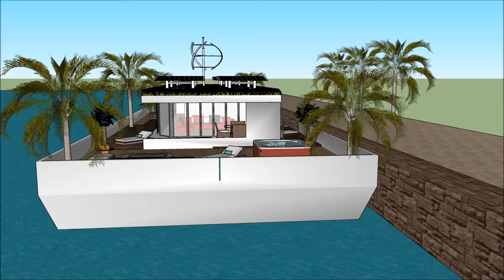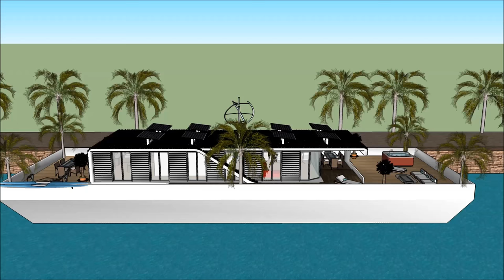Houseboat for sale in Buenos Aires ARGENTINA manufacturer’s luxury floating home design makers archi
The Houseboat for sale in Buenos Aires ARGENTINA manufacturer’s luxury floating home design makers archi is made to sustain quality of life: i Santiago Chile Provincia de Buenos Aires Rosario Córdoba Bariloche Barrio Parque Martinez San Isidro Nordelta  Barrio Norte Palermo Recoleta Madero Belgrano Concepcion Valparasio Mar del PlataLima peru Bogotá Colombia Caracas Venzuela Salvador Guayaquil Ecuador Santa Cruz de la Sierra Bolivia Montevideo El Alto Puente Alto Suriname Medellín Curitiba Callao French Guinana Grenada St Vincent And Grenadlines Barbados Isla Santa Cruz Hawaii Honolulu Kapolei Molokai Maui Island of Hawaii Lahaina Apia  Upola Samoa or elsewhere.

The Houseboat for sale in Buenos Aires ARGENTINA manufacturer’s luxury floating home design makers archi includes an Extravagant Barge Design ready for the extravagant user to rent the barge Houseboat

The Houseboat for sale in Buenos Aires ARGENTINA manufacturer’s luxury floating home design makers archi has three level plans with basement underneath it, which consist all the facilities needed for the renter. The Houseboat Barge has a unique modern contemporary design with unique architectural features. It has its own lounge area with gorgeous view of the bay.